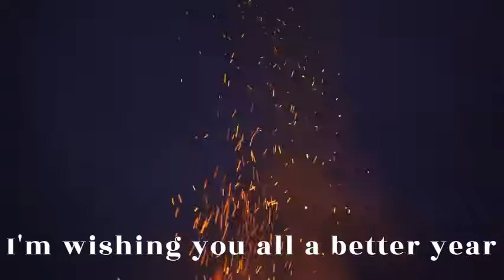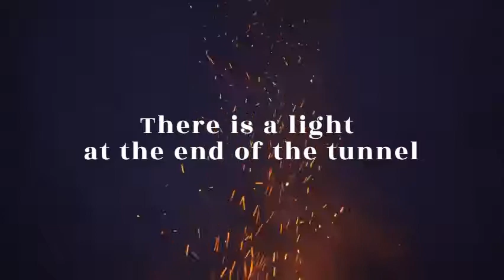New Year Music No Copyright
Discover 1000's of New Songs. Explore The Best Music. Get Unlimited Downloads. Enjoy Your Creative Freedom. Start Now! Uncompromised Quality. Quickly Find Your Song. 1000s of New Songs.